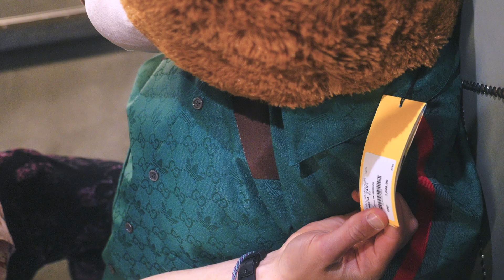Pat Burgener x Oddbox - Fallin' In Love (STARRING Gucci Bear)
LYRICS
[Verse 1]
Sitting lonely
Living slowly
Way too far we've come
Close to the sea
Where we're goin'
We’re standing in the sun
Where we came from
Miles away
Dark days are gone

[Pre-Chorus]
Driving through the desert
Cutting the air like a bullet
I won't be shy
Next time I see you pass me by

[Chorus]
Looks like I'm falling in love with you
But I don't wanna waste no time on you
You're dancing in my hеad
And you're the sweetest drеam I've had

[Verse 2]
Pretty lady
Got me dizzy
You're caught up in my mind
No wonder why I keep on trying
To erase my feelings
Walk away
Cause no one cares
Where we're heading now
Close to my dreams

[Chorus]
You're dancing in my head
And you're the sweetest dream I've had
Ohhhhh!

[Outro]
(Waste no time on you)
(My head, my head)
Oh, oh, oh, oh, oh
(Falling in love with you)
(With you, with you)
Fallin' in love